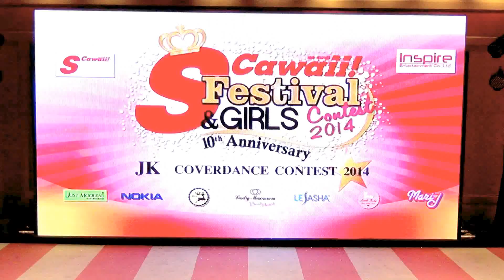140505 Lumiere cover T-ara - Intro + Cry Cry @S Cawaii! JK Cover Dance 2014 (Audition)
S Cawaii! JK Cover Dance 2014 (Audition Round)